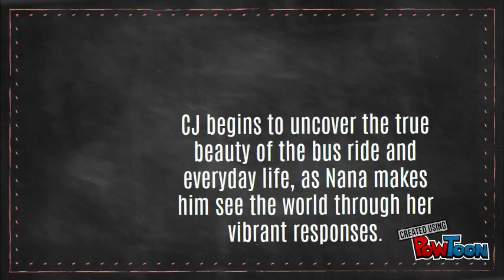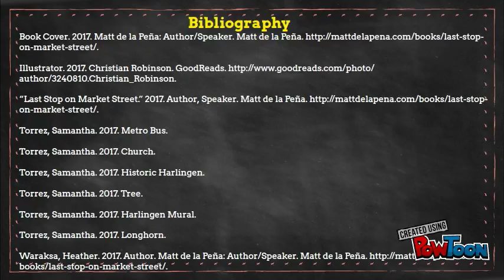Book Trailer: Last Stop on Market Street